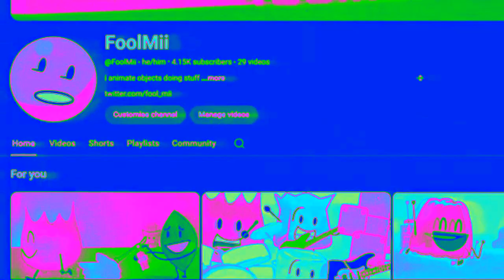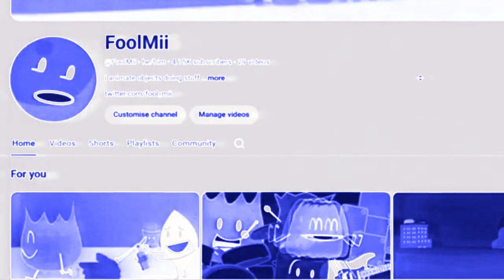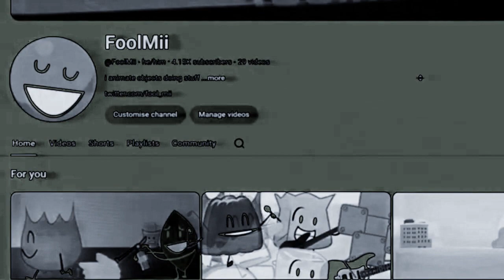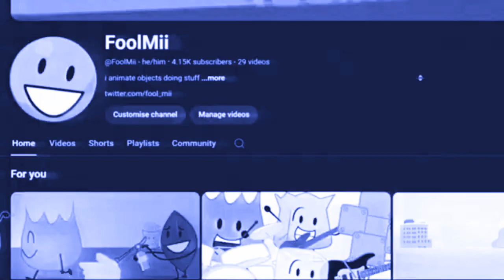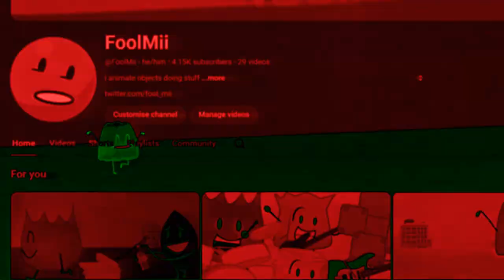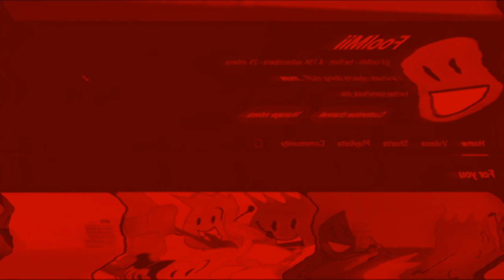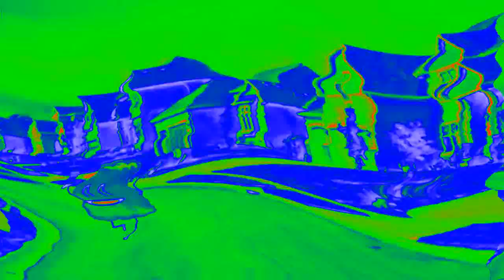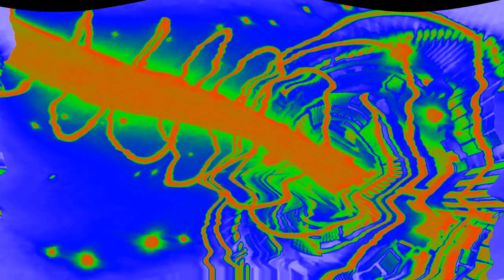gelatin mov effects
gelatin in modern times